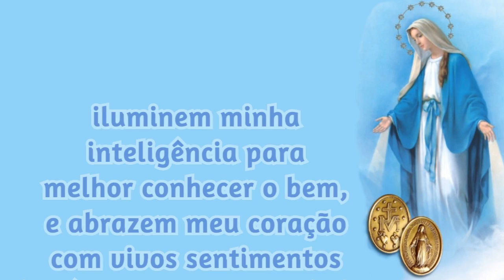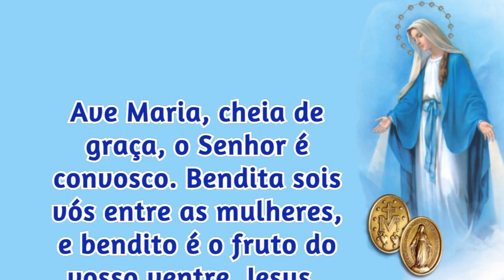04/04/2022 ORAÇÃO a NOSSA SENHORA das GRAÇAS